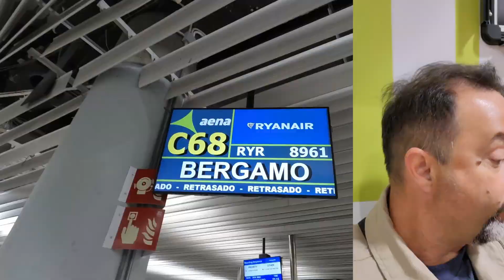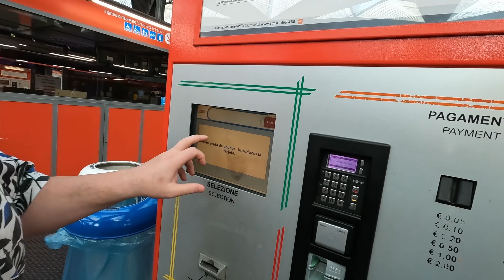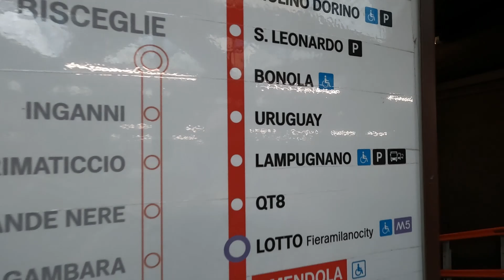Me voy a ITALIA 🟥 | Me llevo una gran sorpresa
Por primera vez salimos de un país de habla hispana para visitar uno de los países con más migrantes en América. Viajamos a Italia. Acompañarme en el primer video de la nueva saga junto a Miguel @Miguel-Glez

Los hablantes nativos de español, en Italia, constituyen una importante comunidad de emigrantes de países hispanohablantes, que suman unas 600 000 personas, principalmente de Perú (256 208 peruanos). También se estima que podría haber unos 136 000 ecuatorianos. Menos importante es la presencia de 22 262 españoles,​ 11 239 argentinos,4​ 5 485 mexicanos y 4 138 chilenos. En comunidades culturales hispanas menores a 4 000 individuos predominan los venezolanos, colombianos, dominicanos, puertorriqueños, paraguayos y bolivianos.

Según el Eurobarómetro del 2012, el 11 % de la población de Italia mayor de 15 años, es capaz de mantener una conversación en español. Estos son 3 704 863 personas. Del 11 %, el 2 % declararon hablarlo muy bien, y el 9 % restante lo habla bien.5​

La educación, en Italia, promueve el aprendizaje de hasta cuatro idiomas, en función del itinerario que cada alumno escoja (normalmente inglés, francés, alemán y español). De este modo, el estudio del español como lengua extranjera se encuentra en plena expansión y, en el curso 2004/2005, el número de estudiantes italianos que escogieron el español fue de 64 575.

En Italia se encuentran  Institutos Cervantes, situados en las ciudades de Roma, Milán, Nápoles y Palermo.